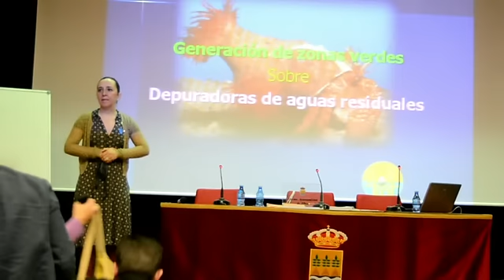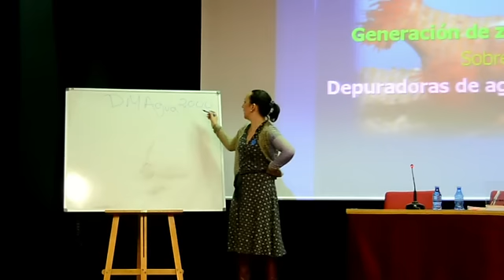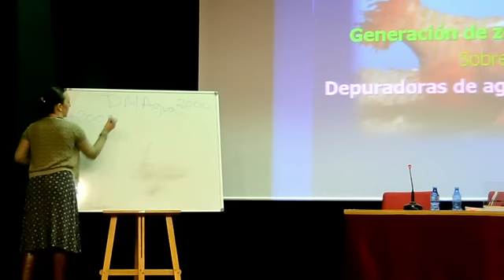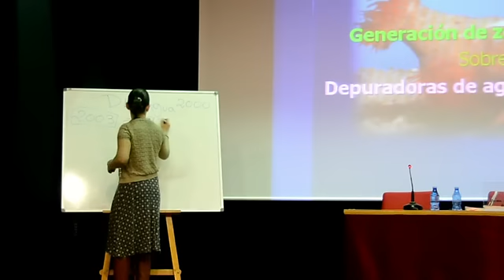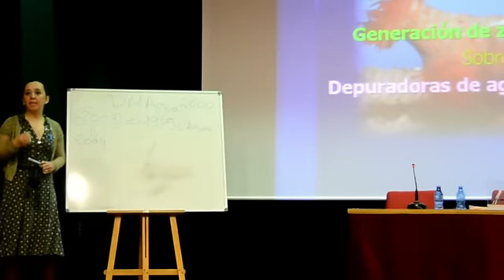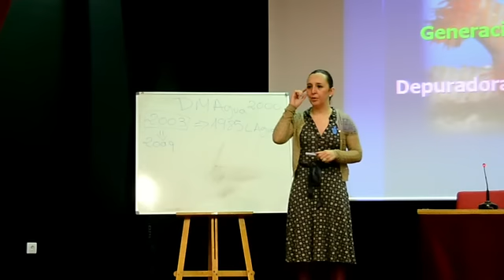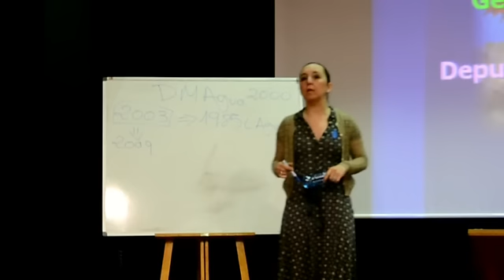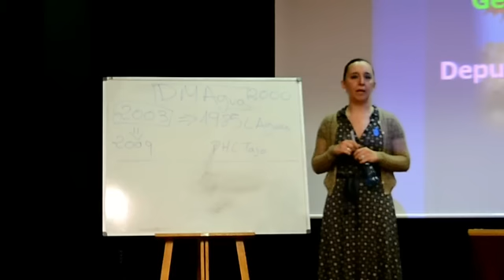Pilar Esquinas, Abogada, I Jornadas Agua en Albox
DERECHOS Y DEBERES EN EL ÁMBITO LOCAL DEL AGUA. Ciclo urbano del agua.
Pilar Esquinas, Abogada especialista en Derecho de Aguas y coordinadora de la Red Agua Pública